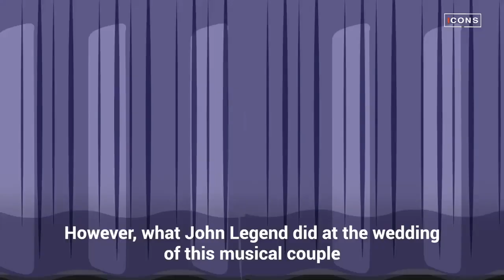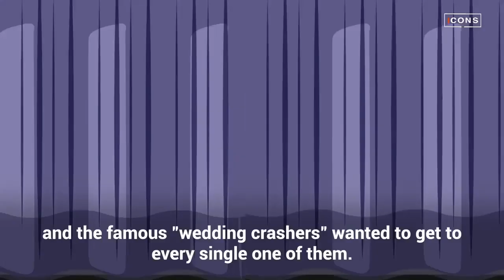These famous singers surprised the bride and groom on the most important day of their lives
"This can't be happening to me"... The music cut out and the bride thought they had ruined her long-awaited wedding dance. However, she couldn’t believe it when she saw who’d appeared in the hall to "improvise" a live version of her favorite song in front of all the guests.
The idea was so good that a handful of other superstars decided to copy it… including Ed Sheeran and Taylor Swift.